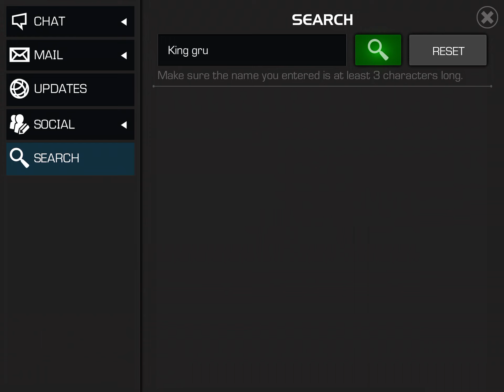October Side Quest Duel Target Day 29 | MCoC